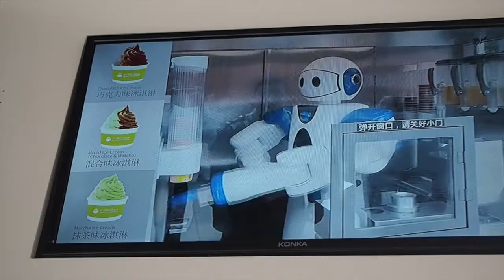A Few Days in Shanghai, China | The Bund, Yu Garden, Peking Duck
It's my last China vlog and what a fab time we had :( Here we have our time in Shanghai where we walked along The Bund, visited Yu Garden and ate a whole Peking Duck - delicious!!

LOVE YA

Kirsty x